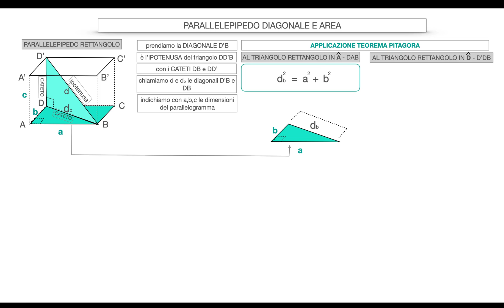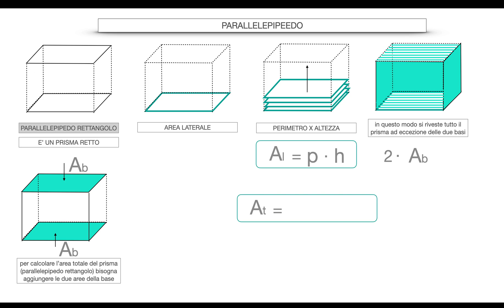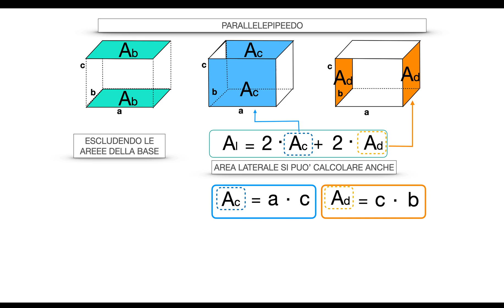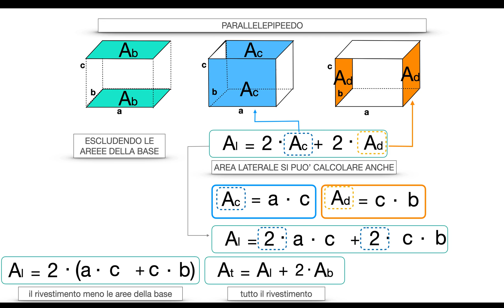PARALLELEPIPEDO AREA DIAGONALE